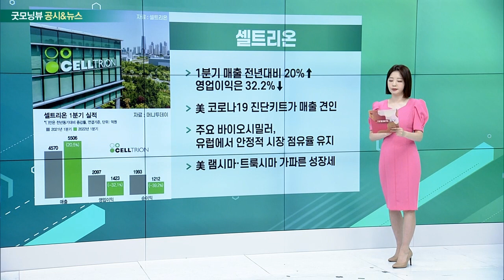셀트리온, 게임주, 현대차, IT부품주_공시&뉴스 (20220513)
- 1분기 매출 전년대비 20%↑… 영업이익은 32.2%↓
- 美 코로나19 진단키트가 매출 견인
- 주요 바이오시밀러, 유럽에서 안정적 시장 점유율 유지
- 美 램시마·트룩시마 가파른 성장세

- 크래프톤·넷마블 1분기 실적 희비 엇갈려
- 크래프톤 ‘어닝 서프라이즈’… 영업이익률 60%
- 넷마블, 영업손실 119억… 적자전환

- 美 배터리 파트너사로 'SK온' 낙점
- 공장 건설 방식 조율… 3조 원 규모 투자 전망
- 조지아주 공장서 생산될 아이오닉7·EV9에 공급
- “SK온, 조지아주 5~6공장 건설 계획도”

- 中 도시 봉쇄 장기화에 국내 IT업체 ‘경고등’
- 1분기 스마트폰 생산대수, 전분기 대비 12.8%↓
- LG디스플레이, 핵심 부품 협력사 한 달간 가동 중단
- 삼성전기·LG이노텍도 생산 차질